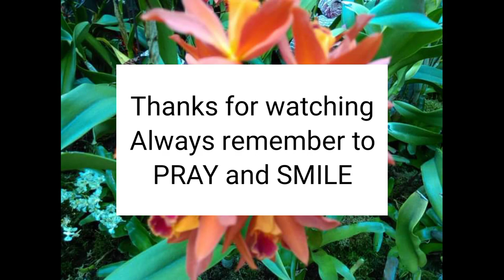PHONETOGRAPHY COLLECTION||Greys TV